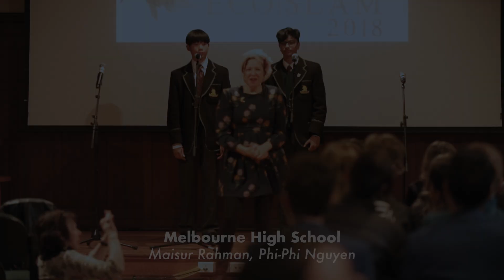OutLoud Eco!Slam 2018 heat 2: Melbourne High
OutLoud is Victoria's first teen team slam competition .
OutLoud Eco!Slam 2018 is an Australian Poetry project supported by The City Of Melbourne Arts Grants Program 2018 and partnered with The Royal Botanic Gardens Victoria and Red Room Poetry. Film and editing work by Semiconductor Media. semiconductor-media.com. For more information on OutLoud visit